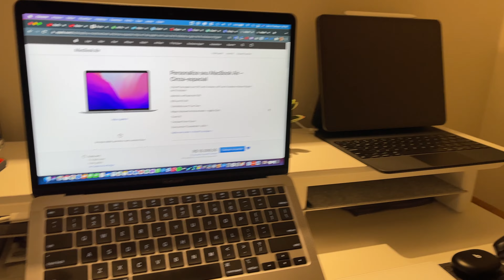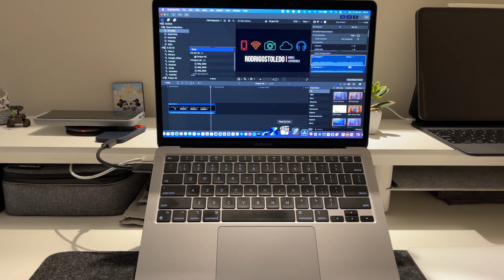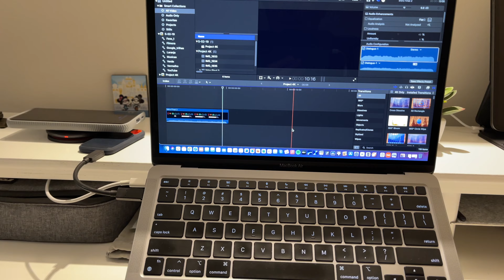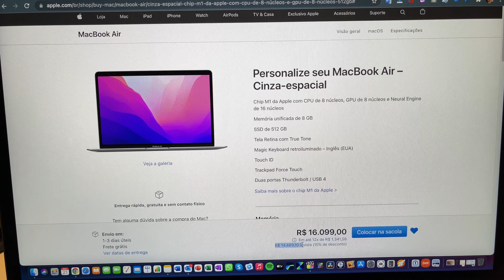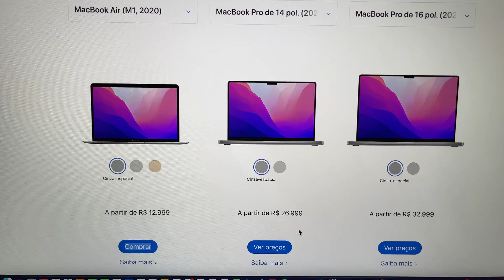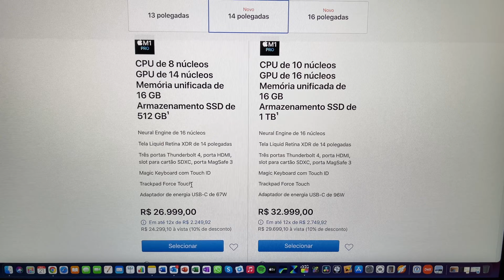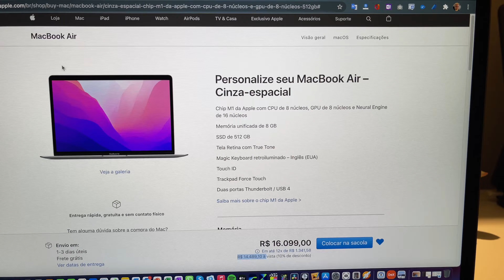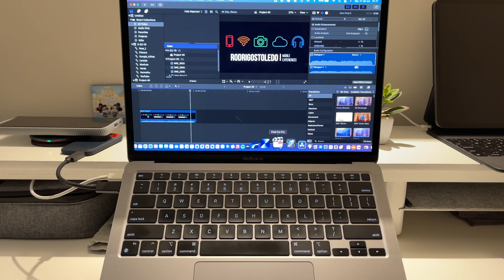MacBook Pro 2021: Quem realmente precisa comprar um?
Se você é uma pessoa que gosta de tecnologia e inovação e não tem aquele perfil de defender sistemas operacionais, marcas, celulares ou computadores como times de futebol, certamente gostou do que a nova linha MacBook Pro de 2021 tem para oferecer, principalmente quando avaliamos o desempenho das novas máquinas.

Entretanto precisamos avaliar um ponto muito sério, o valor realmente absurdo das máquinas, que não são baratas nem para o mercado americano, imagina para o Brasil depois de acrescentarmos os nossos absurdos impostos e a cotação do dólar com o nosso real desvalorizado? Não tem como fechar essa conta de uma maneira favorável, desse modo, só nos resta tentar entender o público consumidor destes novos MacBooks, para saber quem realmente precisa comprar um. No vídeo de hoje vou avaliar essa questão para tentar mostrar para quem essa compra pode fazer sentido.

Luma Fusion